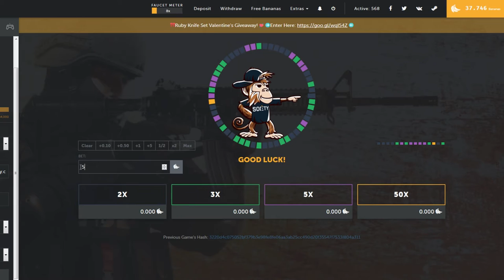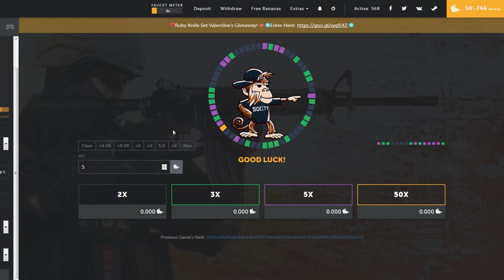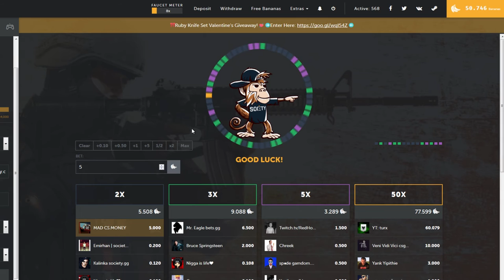SOCIETY.GG ME FAIS PETER UN PLOMB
Yo ! Nous voici aujourd'hui sur society.gg
Sur cette vidéo on n'as pas joué gros, juste après sa j'ai rejoué et je suis monté à 300$, en voulant faire le ouf j'ai all in et j'ai perdu lol.